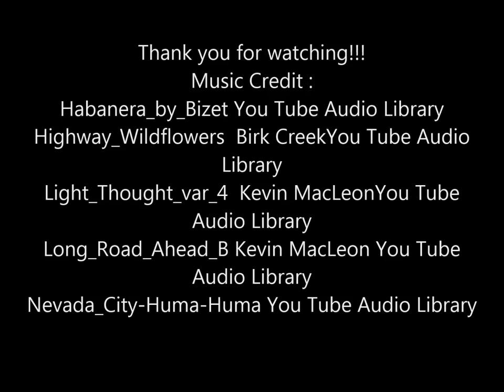How to create a texture in acrylic, Impasto - Working with colours, Part 2, Lana Kanyo